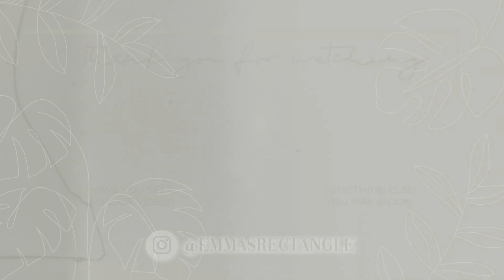VLOG | WE'RE GOING TO IBIZA! OUTFIT HAUL, PACKING & BEAUTY PREP! | EmmasRectangle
Emmas Rectangle
Optimus Talent LTD
3-8 Bolsover Street
Fitzrovia, London,
W1W 6AB